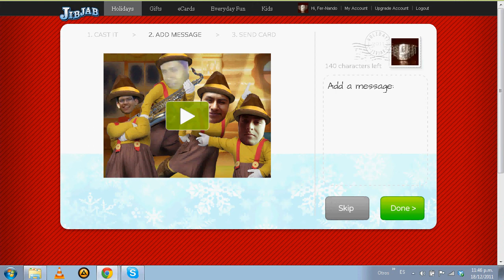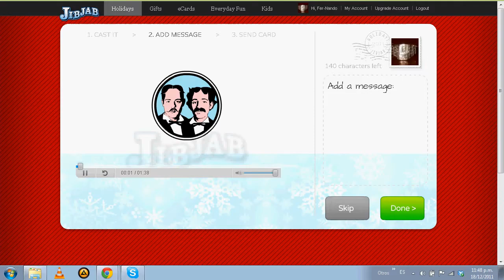TUAP-Pardos: videos navideño 1